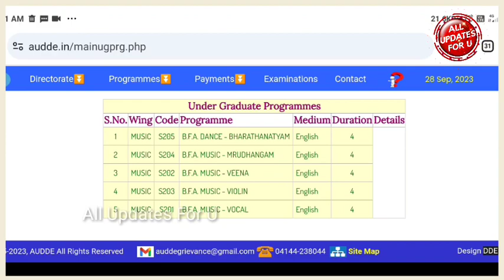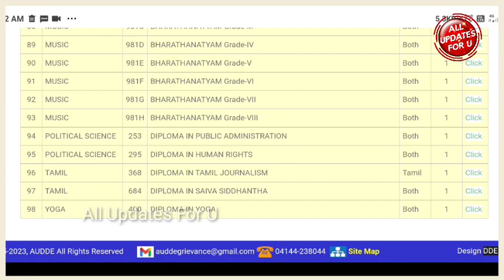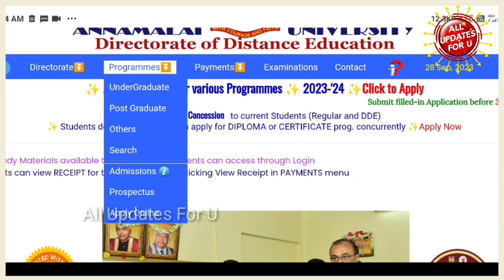Annamalai University DDE Important Updates 👍